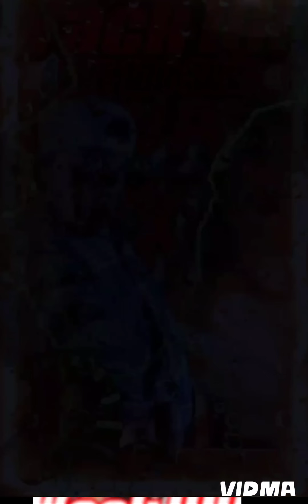Wack💯 Confronts a Alabama Crip Regarding Him Being a Rat The Whole Time & Destroys Him👀Heated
Wack 100 Goes Off On Alabama Goonz In a Heated Exchange On Clubhouse‼️👀🤦🏿😯🎯🔥
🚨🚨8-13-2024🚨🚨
Y'all let me know what y'all think about it

Pull Up Big Chuck On Clubhouse DOTCC house